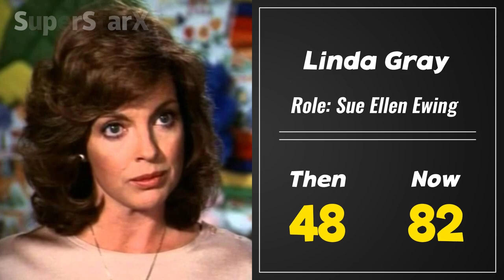Dallas 🔥🔥(1978 VS 2022) 🌟🌟 - Then and Now [44 Years After]LarryHagman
Dallas 🔥🔥(1978 VS 2022) 🌟🌟 - Then and Now [44 Years After]
In this video you`ll see how have the actors of the movie Dallas. You`ll know their real names and age. I will show you how they looked then, in 1982, and what`s with them now, in 2022.
Dallas Then and Now;
Dallas How They Changed;
👇 Maybe you want to watch 👇
Dallas is an American prime time television soap opera that aired on CBS from April 2, 1978, to May 3, 1991. Is directed by Leonard Katzman、Michael Preece and so on.The series revolves around an affluent and feuding Texas family, the Ewings, who own the independent oil company Ewing Oil and the cattle-ranching land of Southfork. The series originally focused on the marriage of Bobby Ewing and Pamela Barnes, whose families were sworn enemies. As the series progressed, Bobby's elder brother, oil tycoon J.R. Ewing, became the show's breakout character, whose schemes and dirty business became the show's trademark.When the show ended on May 3, 1991, J.R. was the only character to have appeared in every episode.

LarryHagman as J.R. Ewing
KenKercheval as Cliff Barnes
PatrickDuffy as Bobby Ewing
Linda Gray as Sue Ellen Ewing
BarbaraBelGeddes as Miss Ellie Ewing
SteveKanaly as Ray Krebbs
HowardKeel as Clayton Farlow
VictoriaPrincipal as Pamela Barnes Ewing
CharleneTilton as Lucy Ewing Cooper
SusanHoward as Donna Culver Krebbs
Deborah Rennard as Sly
Omri Katz as John Ross Ewing
PriscillaPresley as Jenna Wade
DeborahTranelli as Phyllis Wapner
ShereeJ.Wilson as April Stevens
ShalaneMcCall as Charlie Wade
FernFitzgerald as Marilee Stone
AudreyLanders as Afton Cooper
Song:
Alive - Ikson